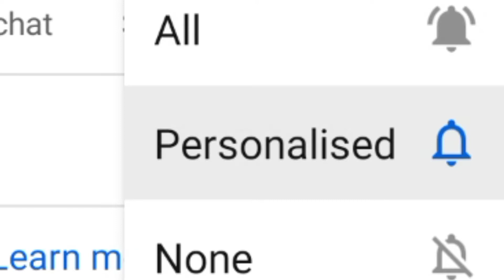பிச்சைகாரன் யாரு | Tamil | Karthik Trend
பிச்சை க்கு கிடைத்த முக்தி ஓடு.

இந்த பிச்சை கதை அருமையான கதை.

மக்களுக்கு தேவையான கதை.

இந்த பதிவு என்னுடைய தனிப்பட்ட விருப்பம்.

எவரையும் இந்த பதிவில் காயப்படுத்தவில்லை.

என்றும் உங்கள் ஆதரவுக்கு